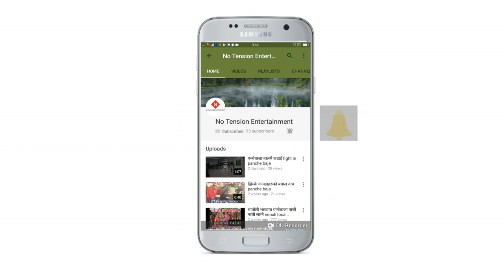केटीको विचमा पुगे ढोलकी बाधक ढोलकी बजाउदै baglung ghosakhani baja 2078